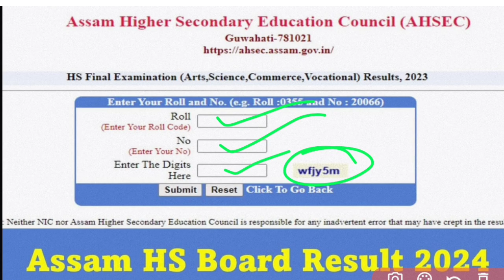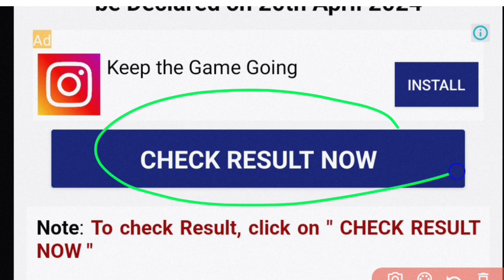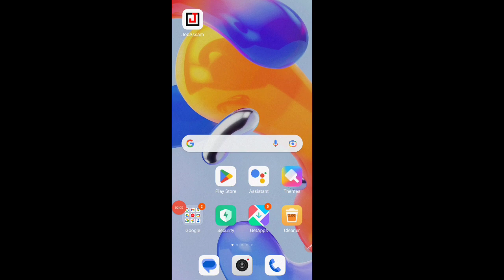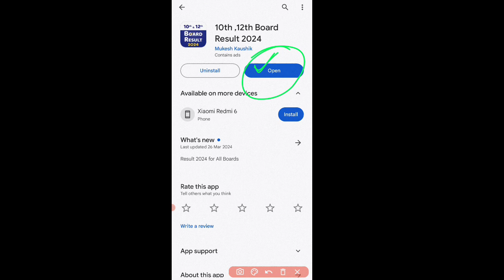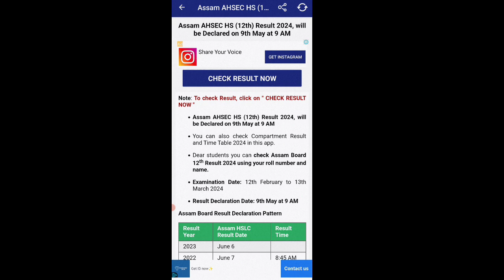HS Result-2024, How to check hs result (কেনেকৈ HS Result Check কৰিবা)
higher Secondary result wir be declare on 9th may